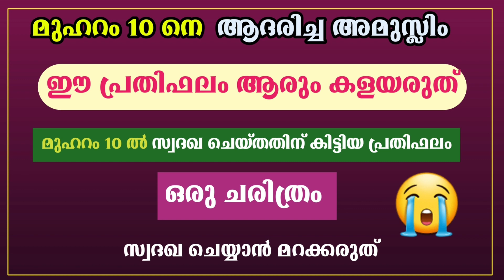| madrasa guide മുഹറം പത്തിൽ നിങ്ങളുടെ ജീവിതം മാറ്റിമറിക്കുന്ന ഒരു അമൽ